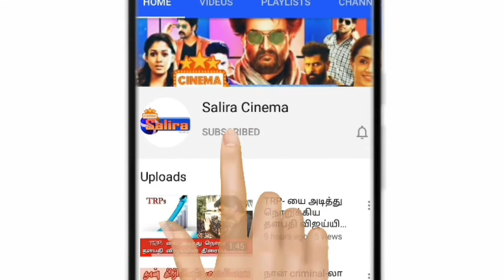பாலு சீக்கிரம் எழுந்து வா..!! இளையராஜாவின் உருக்கமான வீடியோ..!!